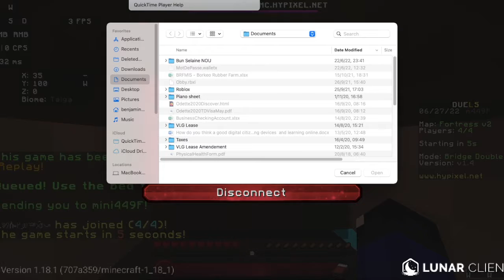Hypixel Bridge 2v2